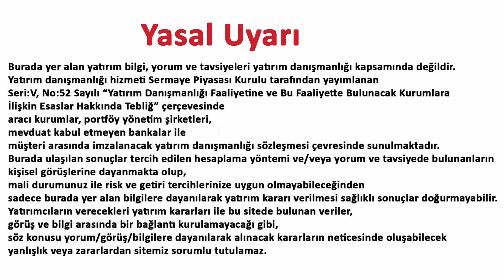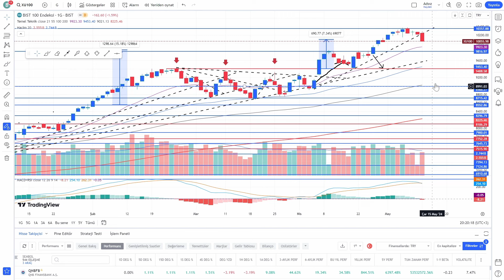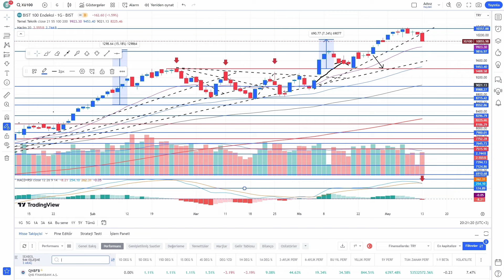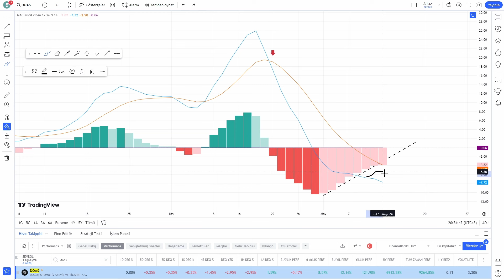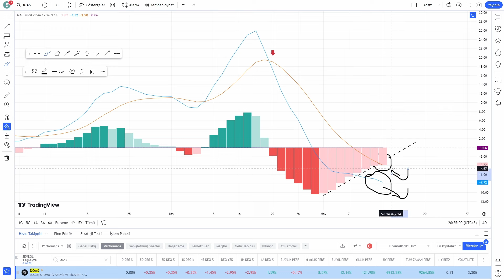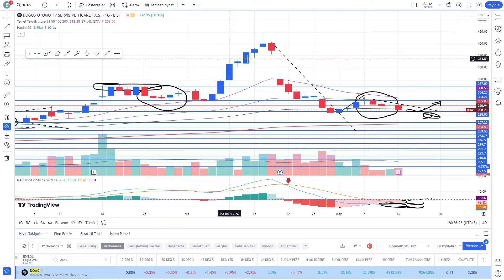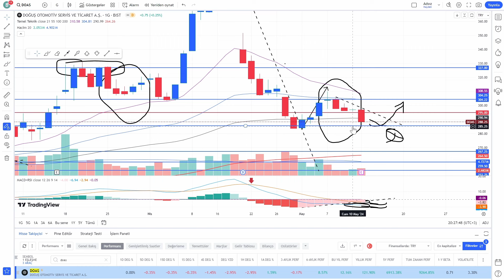DOAS DOĞUŞ OTOMOTİV HİSSE SENEDİ || XU100 SON DURUM TEKNİK ANALİZ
Sizlere doas doğuş otomotiv hisse senedinin ve Borsa 100 xu100 endeks son durum teknik analizlerini yaptım ve paylaştım.